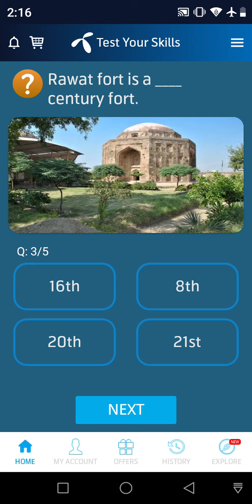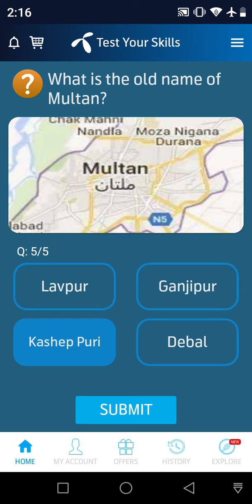30 December 2021 Telenor Questions Answers Today Quiz